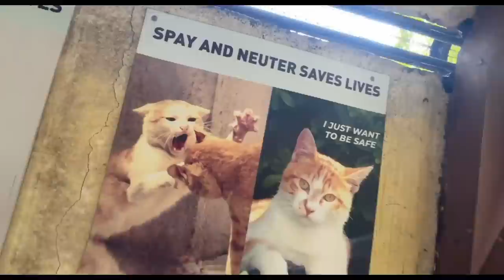EMOTIONAL Reunion of MOMMY with her BABIES🐈‍⬛